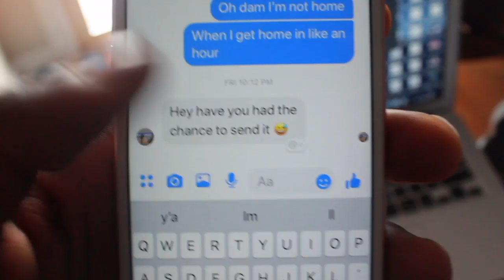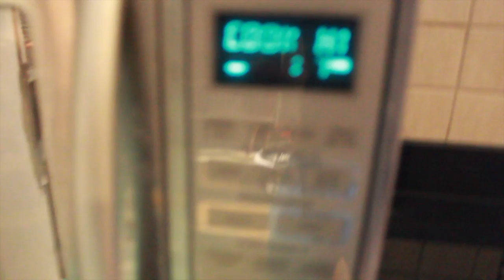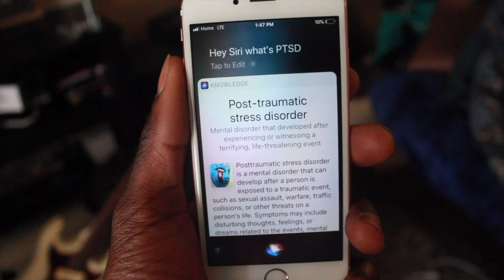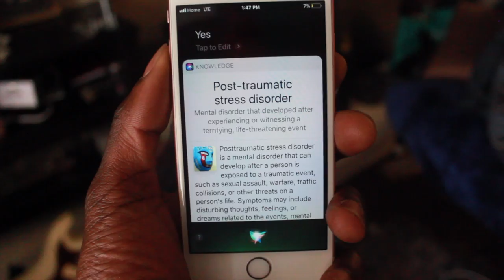WHAT A CHALLENGE......WHO WON AGAIN?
Camera: Canon T6

picture editor: Picmonkey.com